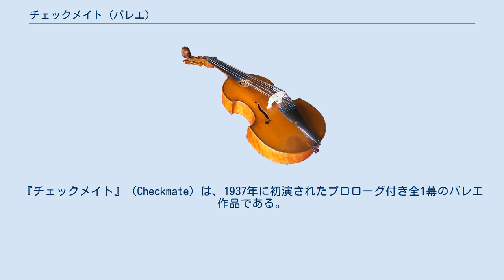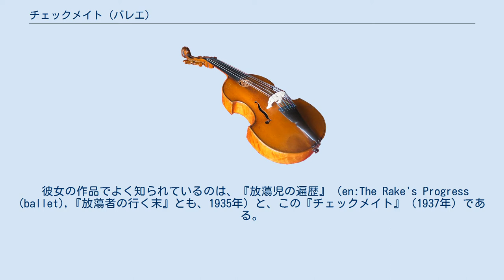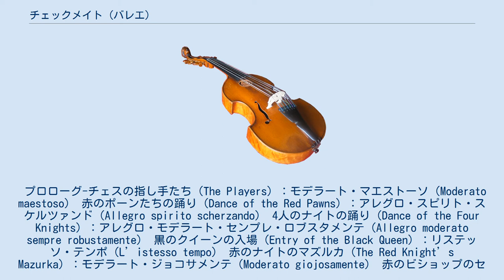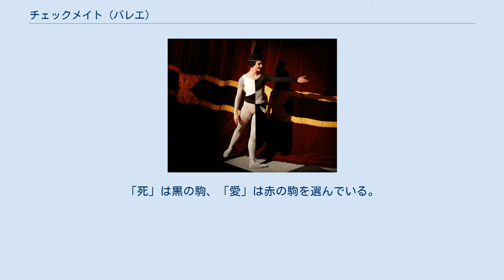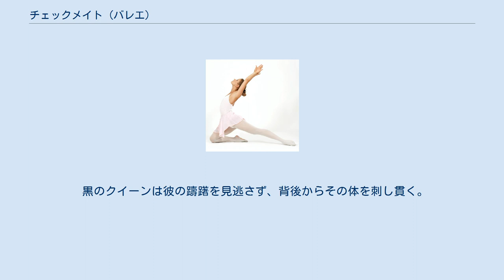チェックメイト (バレエ)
『チェックメイト』（Checkmate）は、1937年に初演されたプロローグ付き全1幕のバレエ作品である。
振付はニネット・ド・ヴァロワ、作曲と台本はアーサー・ブリスによる。
チェスのゲームの展開になぞらえて、愛と死のせめぎ合いと報われない愛の悲劇の物語が描かれる。
この作品はイギリスのバレエにおけるレパートリーの礎および振付家としてのド・ヴァロワの代表作と評価され、ロイヤル・バレエ団やバーミンガム・ロイヤルバレエ団などが再演している。
しばしば『王手詰』（おうてづめ）とも呼ばれる。
 振付を担当したニネット・ド・ヴァロワは、マリー・ランバートとともに「イギリス・バレエの母」と評価される人物である。
彼女が1926年にケンジントンで設立した小さなバレエ学校が、後のロイヤル・バレエ学校となった。
1931年、サドラーズ・ウェルズ劇場に学校を移転するとともに、小規模なバレエ団（ヴィック・ウェルズ・バレエ）を設立した。
このバレエ団が、ロイヤル・バレエ団の起源である。
 ド・ヴァロワは1928年に最初の作品『レ・プティ・リアン』を創作し、振付家としての活動を始めた。
彼女は自身のバレエ団だけではなく、カマルゴ協会やケンブリッジのフェスティバル劇場などにも作品を提供している。
彼女の作品の多くは1幕仕立ての「ダンス・ドラマ」で、ほとんどがストーリーを持ち、特定のストーリーがなくてもテーマが明確である。
「ダンス・ドラマ」の手法やテーマの扱いには。
バレエ・リュスの影響が色濃い。
これは、ド・ヴァロワが1924年から2年ほどバレエ・リュスに在籍していたためで、彼女自身もレオニード・マシーンやブロニスラヴァ・ニジンスカから強く影響されたことを認めている。
 彼女の作品でよく知られているのは、『放蕩児の遍歴』（en:The Rake's Progress (ballet),『放蕩者の行く末』とも、1935年）と、この『チェックメイト』（1937年）である。
ウィリアム・ホガースの絵画『放蕩一代記』を題材とした前者はバレエ史における「最初のイギリスバレエ」とされ、後者は彼女の最高傑作と高く評価されている。
 音楽と台本はアーサー・ブリスが担当し、初演は1937年6月15日にパリ・シャンゼリゼ劇場で行われた。
指揮はコンスタント・ランバート、演奏はコンセール・ラムルーが担当した。
 主な初演者は、以下のとおりである。
 振付には工夫が凝らされ、赤のポーン（歩兵）は鋭いポアントワークを駆使し、黒のポーンはド・ヴァロワの好んだ民族舞踊のムーヴメントを多用する。
 『チェックメイト』は振付・音楽・美術の緊密なコラボレーションが成果を挙げて好評を博し、ド・ヴァロワの代表作となった。
ロイヤル・バレエ団やバーミンガム・ロイヤルバレエ団などは、この作品をレパートリーとしてしばしば再演している。
 音楽と台本を担当したアーサー・ブリスは、ロンドンでディアギレフのバレエ・リュス公演を観てからバレエに関心を抱いていた。
そして彼は、サドラーズ・ウェルズ・バレエの創設期に深いかかわりを持っていた。
 チェスを題材としたバレエの構想は、ブリスによるものである。
チェスを取り上げたバレエ作品には1607年の『バレ・デゼシェク』という先例があった。
フランス王ルイ14世が観覧する前で踊られたこの作品では、出演するダンサーは単に大きなチェスの駒に過ぎなかったのに対して、『チェックメイト』ではそれぞれの駒に生命が宿り、感情の機微を表現している。
 ブリスがド・ヴァロワにチェスを題材とした作品の話を持ち掛けたところ、ド・ヴァロワはそのアイディアに基づいて愛と死と権力をテーマとしたドラマティックな作品に仕立て上げた。
ただし、ド・ヴァロワと美術・衣装担当のカウファーはチェスをよく知らなかったため、ブリスは2人にルールを1から説明しなければならなかった。
ブリスは当時のことを次のように回想している。
 私は大きなチェス盤の上であちこち駒を動かして、それぞれの動きを見せた。
ナイトは他の駒を跳び越せること、（中略）キングはひとコマずつしか進めないことなど… — 『バレエ大図鑑』、pp.192-193. 『チェックメイト』はブリスの代表作として高く評価され、その後も多くのバレエ作品の作曲を手掛ける契機となった。
『チェックメイト』以外のバレエ音楽では、『ゴーバルズの奇跡』（ロバート・ヘルプマン振付、1944年）、...